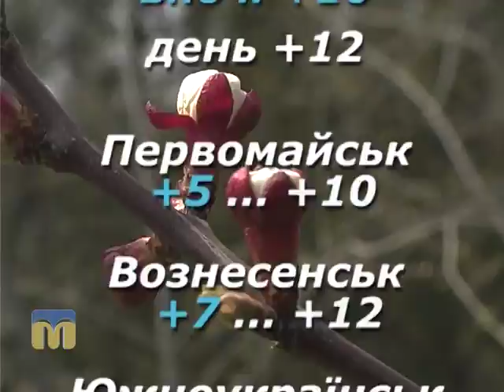Народні прикмети, прогноз погоди на 2 квітня